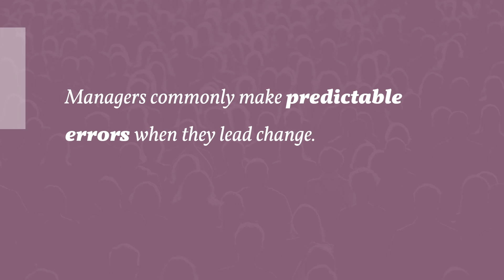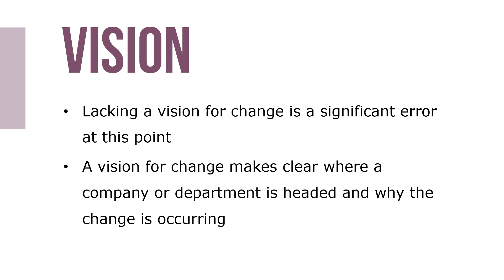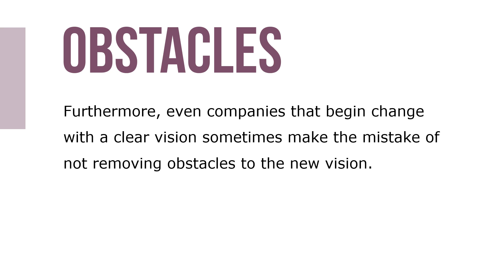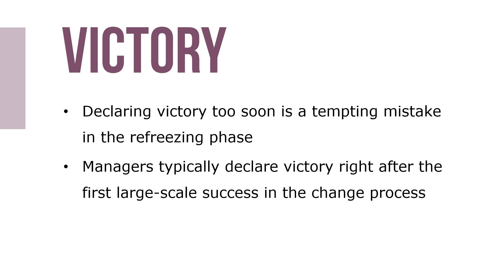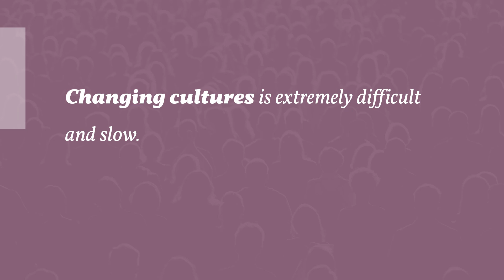What not to do Managing Change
So far, you’ve learned about the basic change process (unfreezing, change intervention, refreezing) and man-aging resistance to change. Harvard Business School professor John Kotter argues that knowing what not to do is just as important as knowing what to do when it comes to achieving successful organizational change.

Managers commonly make predictable errors when they lead change. The first two errors occur during the unfreezing phase, when managers try to get the people affected by change to believe that change is really needed. The first two errors occur during the unfreezing phase, when managers try to get the people affected by change to believe that change is really needed.

The second mistake that occurs in the unfreezing process is not creating a powerful enough coalition. Change often starts with one or two people. But change has to be supported by a critical and growing group of people to build enough momentum to change an entire department, division, or company.

The next four errors that managers make occur during the change phase, when a change intervention is used to try to get workers and managers to change their behavior and work practices. Lacking a vision for change is a significant error at this point.

Undercommunicating the vision by a factor of ten is another mistake in the change phase. Successful communication of the vision requires that top managers link everything the company does to the new vision and that they “walk the talk” by behaving in ways consistent with the vision.

Furthermore, even companies that begin change with a clear vision sometimes make the mistake of not removing obstacles to the new vision. They leave formidable barriers to change in place by failing to redesign jobs, pay plans, and technology to support the new way of doing things.

Declaring victory too soon is a tempting mistake in the refreezing phase. The last mistake that managers make is not anchoring changes in the corporation’s culture. An organization’s culture is the set of key values, beliefs, and attitudes shared by organizational members that determines the accepted way of doing things in a company.

Changing cultures is extremely difficult and slow. According to Kotter, two things help anchor changes in a corporation’s culture. The first is directly showing people that the changes have actually improved performance. The second is to make sure that the people who get promoted fit the new culture. If they don’t, it’s a clear sign that the changes were only temporary.